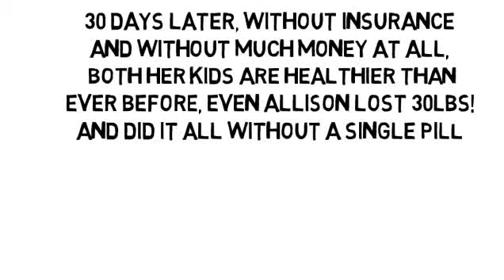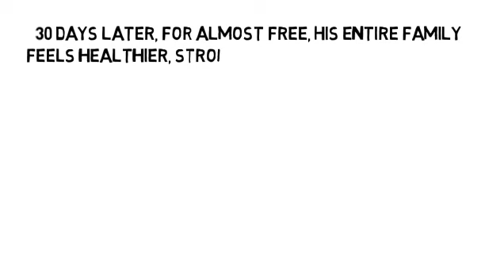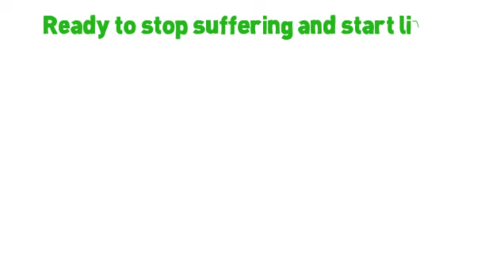Foods That Aggravate Inflammation by NoMoreVitamins com